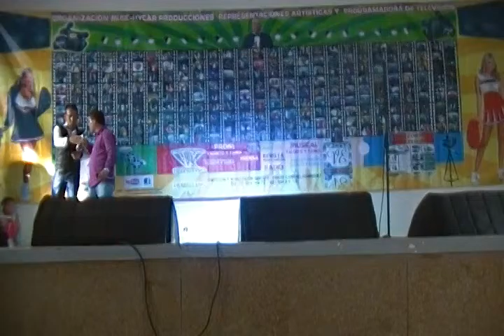VARIEDADES DEL ESPECTÁCULO NUEVOS TALENTOS UNIDOS CON TALENTO Y FAMA 15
DIRECCIÓN GENERAL HENRY CAMERO - INVITADO ESPECIAL EVENTO HENRY CAMERO